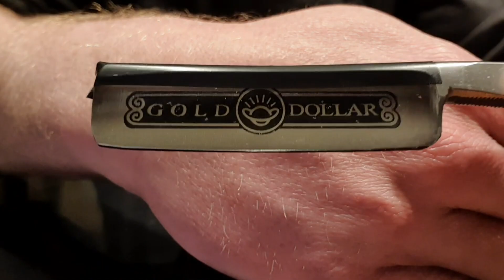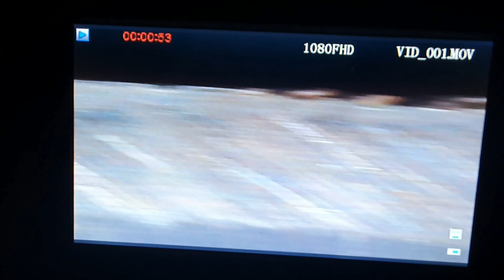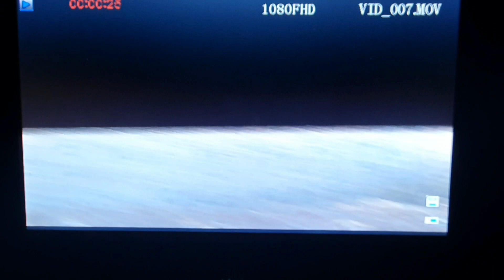FROGGY SHAVE: Affûtage Avis Coupe Choux Gold Dollar 5/8